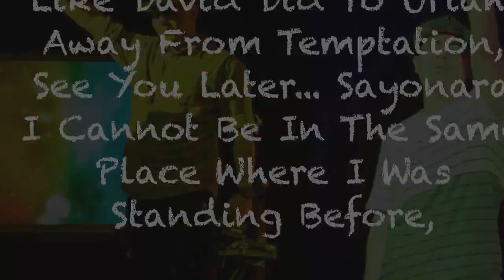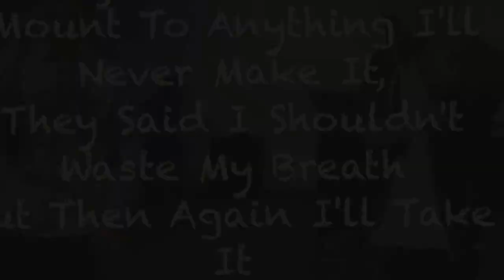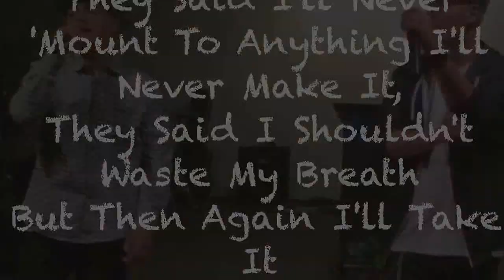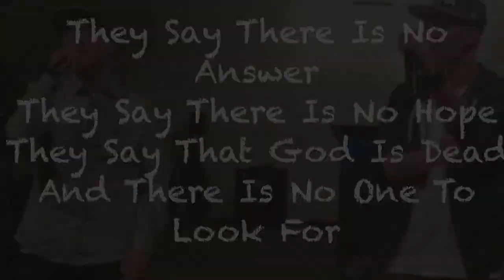Vick & CLK- They Say There Is No Hope (With Lyrics)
Just Giving Hope To The Needed!